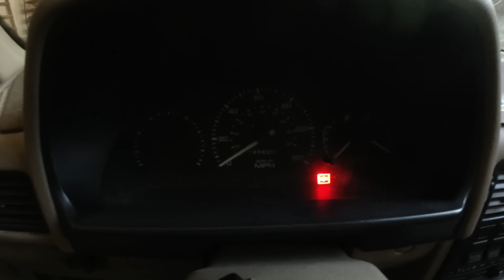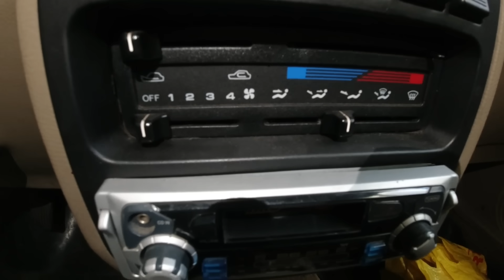Złomnik: kupiłem bezmarkowy samochód PERSIC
Bez sensu.